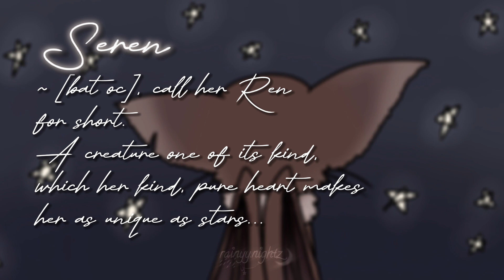Seren's introduction // ft: Seren [new oc] 🌖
A message from Seren:
~ hello everyone..! Well.. as Eirwen and Meadow mentioned as well, I'm the youngest member of our channel ^w^. Call me Seren 🌟 I hope everything goes well. I'll reveal more things about myself in the future, because right now, I don't feel.. as comfy to do. I hope that's okay ^^" Anyway... I really hope you all are doing okay, please take care! See you all 🤍🐾
- Seren 🐾🌟🌖💫🧸

So.. that's Seren. She's a young, special bat with unnatural abilities.. You'll see more content of her in the future.

edit/music/art/ocs by: rainyy nightz [me]
Oc: Seren [little bat oc]

- goodnight 🐾